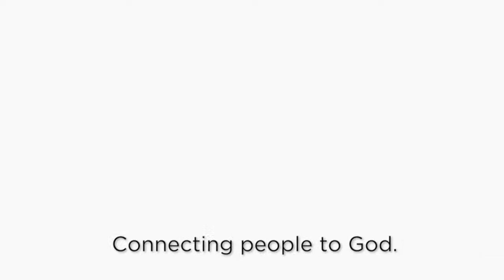War: War in the Invisible World | Pastor Edgar Arteaga